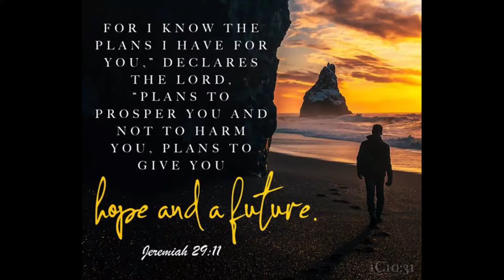FLYBALL|DRIVE BELT REPLACEMENT MIO SPORTY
TAKE NOTE:All information provided here in my videos are for watching purposes and guides only. Any action you take upon the information provided are strickly at your own risk. No one is liable from Tech Charles YouTube channel for any Damages in the form of physical loss, monetary loss, or any kind of loss in connected with the use of information provided on my videos..